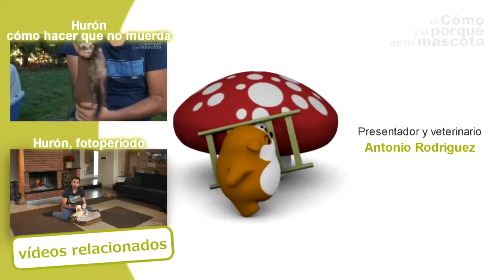DIHORI - Cum ii afecteaza schimbarea anotimpurilor pe dihori?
Atat blanita, cat si greutatea dihorilor variaza in functie de anotimp. In acest video vom invata cum si din ce cauze se produc aceste schimbari, dar si cum ii putem ajuta noi in aceste perioade.